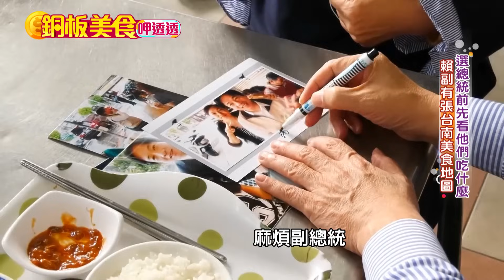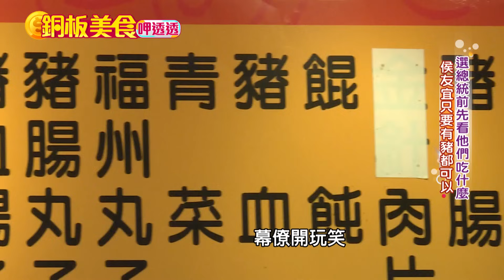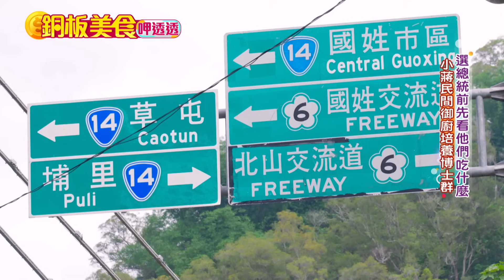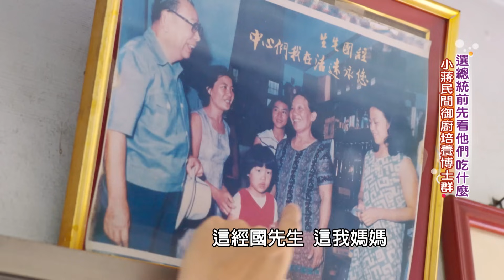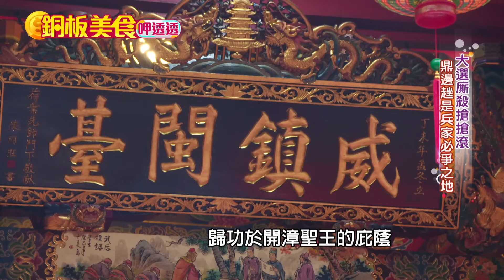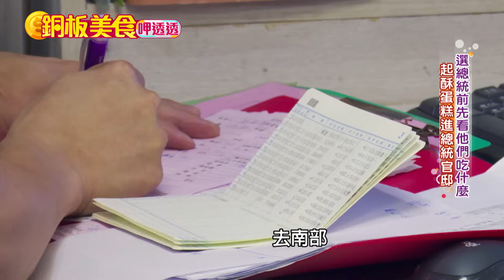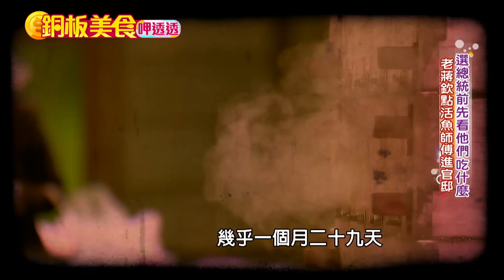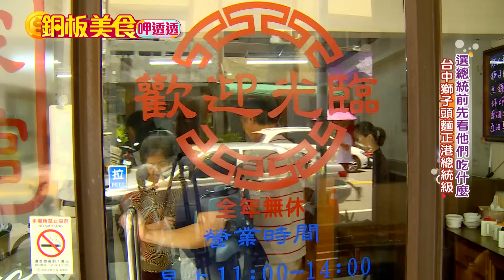侯友宜大嗑「豬皮、豬血湯」銅板小吃！賴清德台南必吃「鮮嫩羊肉湯」！柯文哲高雄跑行程最愛「古早意麵+肉羹」《銅板美食呷透透》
00:00 選總統前先看他們吃什麼 賴副有張台南美食地圖
02:37 選總統前先看他們吃什麼 侯友宜只要有豬都可以
04:37 選總統前先看他們吃什麼 柯P愛古早意麵加肉羹
06:38 選總統前先看他們吃什麼 小蔣民間御廚培養博士群
15:00 大選廝殺搶搶滾 鼎邊銼是兵家必爭之地
25:42 選總統前先看他們吃什麼 起酥蛋糕進總統官邸
33:12 選總統前先看他們吃什麼 老蔣欽點活魚師傅進官邸
40:41 選總統前先看他們吃什麼 台中獅子頭麵正港總統級